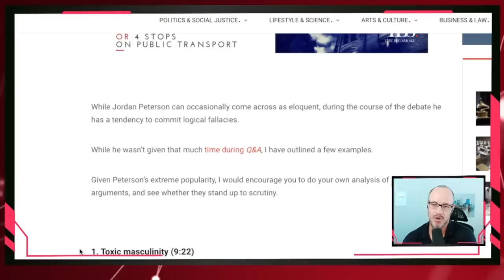Jordan Peterson WRECKS woke politician on live TV, the audience loves it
Join us as we witness a series of explosive debates where Jordan Peterson repeatedly showcases his intellectual prowess by owning Terri Butler, an Australian feminist. In this must-watch encounter, Peterson's unapologetic approach dominates the discussions, leaving Butler in awe. Prepare to be captivated by the clash of ideas and witness Peterson's unmatched skills in these intense repeated debates. Don't miss these jaw-dropping moments as Peterson's intellectual triumph unfolds.